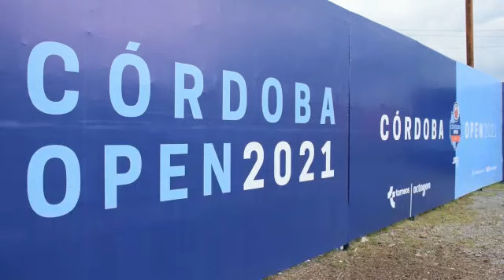CORDOBA OPEN TENIS 2021.